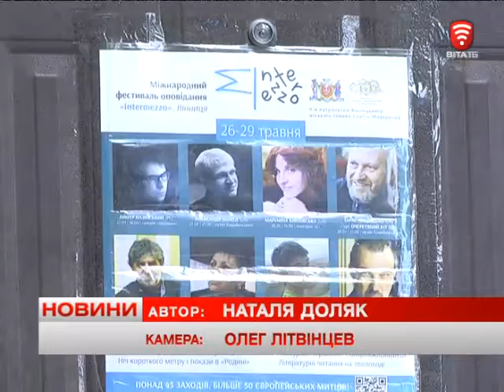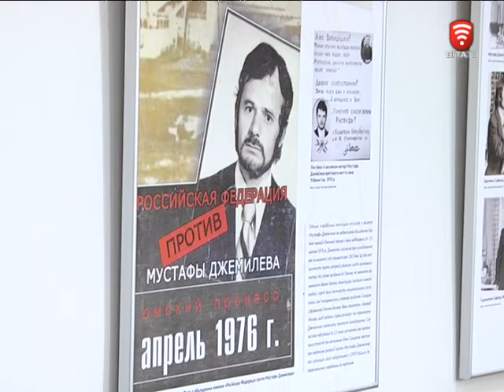Телеканал ВІТА новини 2016-05-26 Фестиваль оповідань Інтермецо зібрав читців з усього світу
Сьогодні в місті стартував 2-й міжнародний фестиваль оповідання Інтермеццо. Його провідною темою організатори визначили Крим. Відтак, в перший день в світлиці музею Коцюбинського презентували зібрання світлин. Його назва говорить сама за себе - «Мустафа Джемілєв. Незламний борець за свободу прав людини». На виставці побували і наші кореспонденти.